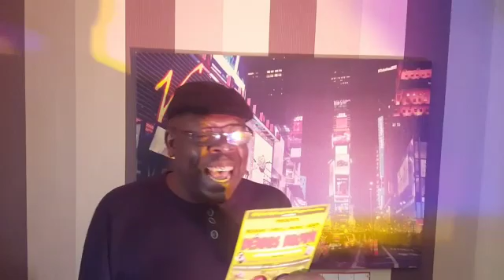DENNIS BROWN TRIBUTE Bonito Star P.a sings D.b songs 1.2.20 Luton Lu1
Video from Terry H DjBigT
👀LOOK@👀
🎶6 live REGGAE ARTISTs on stage🎶.
Luton beds Lu1.
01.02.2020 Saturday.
*DENNIS BROWN TRIBUTE nite*
Pure 50/60/70 early 80s Reggae vibes.
🎶Vinyl Djs only.🎶
**ITS ADVANCE TICKETS ONLY**
Lots more info @ easy buy ticket store.
**NO ADDED FEES** UNLESS PAYING BY PHONE.
*Last buy date 29.1.20*
£25 for 1 ticket.
£45 for 2 tickets
Table reserved of 10 @ only £20 a ticket
*only 1 reserve table left*
LIVE
On stage all singing Dennis Brown tunes & there own.
*BIG LINE UP*
*QAULITY ARTISTS*
Anthony Henry **Is**(Tippa irie)
Clifford Henry **is**(Bonito Star)
Winsome Moncrieffe-Mitchell
Peter Spence
Cess Myers
Garnett Cross
*Vinyl Djs*
Roy Medallion
VinylDjBigt
MrBigStuff
DjLadyClaireGale.

***Mad ting***
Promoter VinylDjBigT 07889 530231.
"Tickets a sell fast".
*Dont miss out*
👀🎶🍾Road block expected.🎶🙏👀.